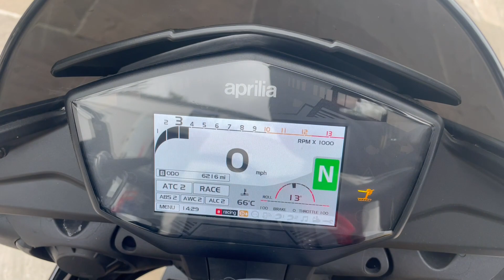APRILIA TUONO V4 1100 R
November 2019 Aprilia Tuono V4 1100RR,1 Prervious owner,6,200 miles with 3 stamps in the book, will be serviced and a fresh mot prior to sale, excellent unabused example,Mivv Carbon exhaust,sounds superb, finance and part exchange welcome, nationwide delivery available,viewing by appointment only, bikes bought nationwide